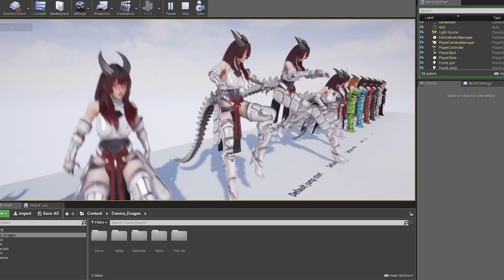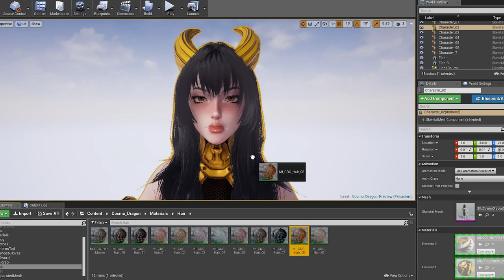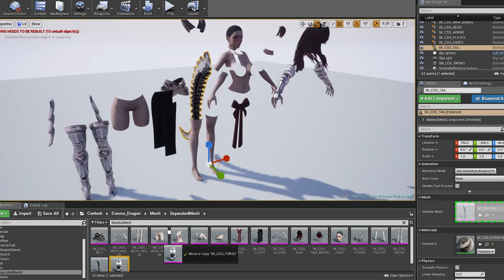PREVIEW - GAME-READY 3D Character - Cosmo Dragon Girl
00:00 Marmoset Preview
00:11 Female Interactions Animations UE4
00:27 Live Link Face Test
01:42 ALS v4
02:04 UE4 Project Overview
02:33 UE4 Physics Asset
02:38 UE4 Epic Skeleton
02:42 UE4 Blendshapes
03:06 UE4 Special blendshapes
03:31 UE4 Color change
04:14 UE4 Modular parts

Additionally, I used SPCRJointDynamics for the demonstration of hair physics.